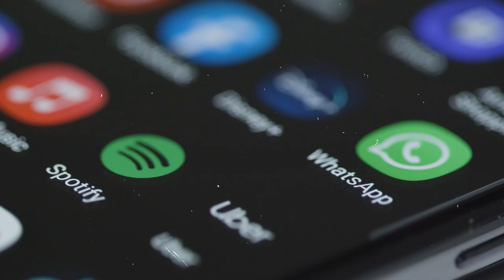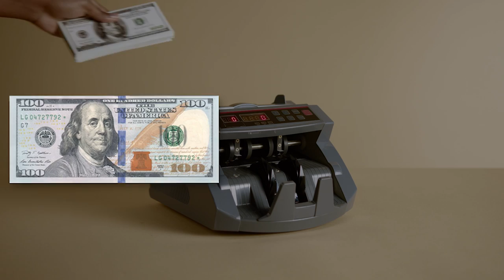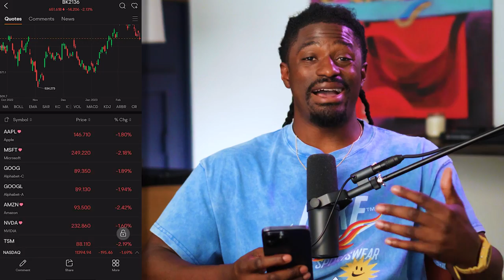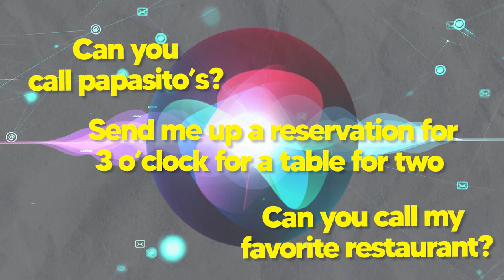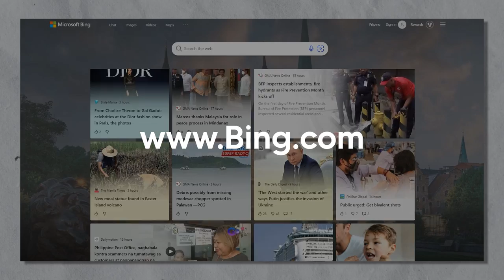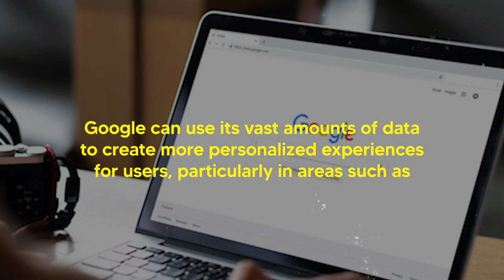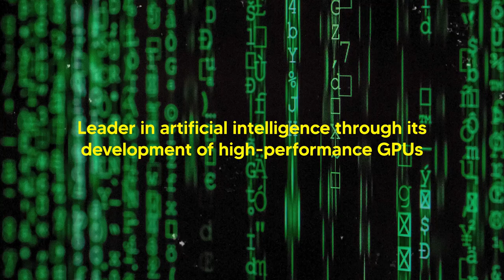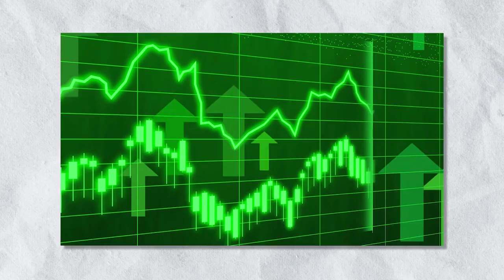Top 5 Ai stocks BETTER than ChatGPT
👇👇Using My Special Link👇👇
►💰 LIMITED TIME: Get up to 17 Free stocks on moomoo, 100% get 2 free shares of either AI or BBAI, open account and deposit